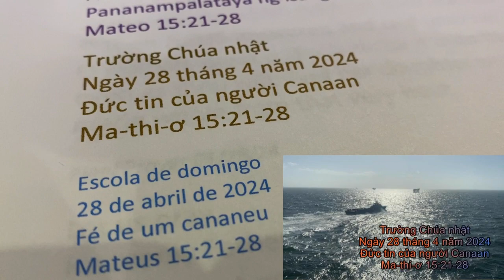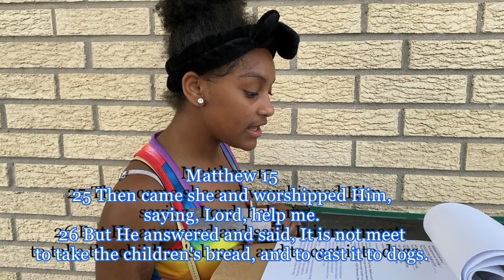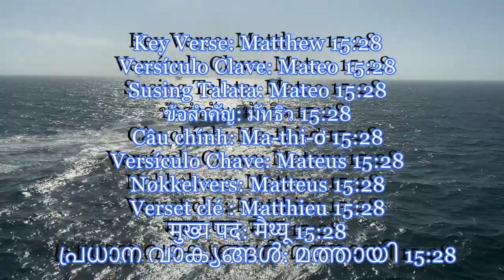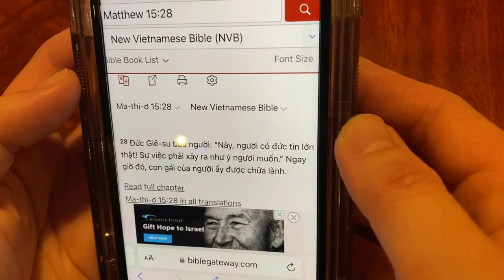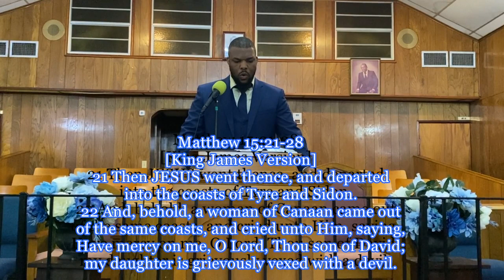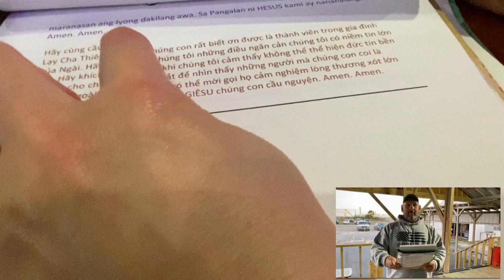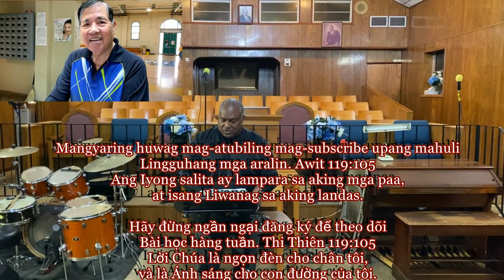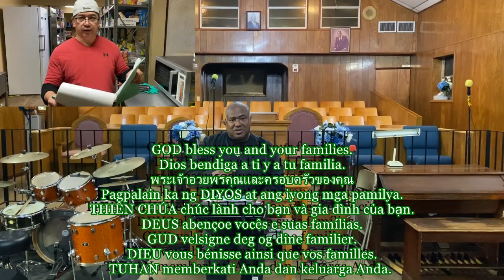Sunday School 04 28 24 Faith of a Canaanite Matthew 15 VV 21 28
Sunday School
April 28, 2024
Faith of a Canaanite
Matthew 15:21-28

โรงเรียนวันอาทิตย์
28 เมษายน 2024
ศรัทธาของชาวคานาอัน

Escuela dominical
28 de abril de 2024
Fe de un cananeo
Mateo 15:21-28

Linggong eskwela
Abril 28, 2024
Pananampalataya ng isang Canaanita
Mateo 15:21-28

Trường Chúa nhật
Ngày 28 tháng 4 năm 2024
Đức tin của người Canaan
Ma-thi-ơ 15:21-28

Escola de domingo
28 de abril de 2024
Fé de um cananeu
Mateus 15:21-28

Søndagsskole
28. april 2024
En kanaanitts tro
Matteus 15:21-28

L'école du dimanche
28 avril 2024
Foi d'un Cananéen

Background: Matthew 15:21-28
Devotion: Psalm 61
Devoción: Salmo 61
Debosyon: Awit 61
ความจงรักภักดี: สดุดี 61
Sự sùng kính: Thánh vịnh 61
Devoção: Salmo 61
Hengivenhet: Salme 61
Dévouement: Psaume 61
भक्ति: भजन 61

Key Verse: Matthew 15:28
Versículo Clave: Mateo 15:28
Susing Talata: Mateo 15:28
ข้อสำคัญ: มัทธิว 15:28
Câu chính: Ma-thi-ơ 15:28
Versículo Chave: Mateus 15:28
Nøkkelvers: Matteus 15:28
Verset clé : Matthieu 15:28
मुख्य पद: मैथ्यू 15:28
പ്രധാന വാക്യങ്ങൾ: മത്തായി 15:28

Key Verse: Matthew 15:28 (KJV)
28 Then JESUS answered and said unto her,
O woman, great is thy faith: be it unto thee
even as thou wilt. And her daughter was
made whole from that very hour.

Versículo Clave (Key Verse):
Mateo (Matthew) 15:28
[Reina-Valera 1960]
28 Entonces respondiendo Jesús, dijo: Oh mujer,
grande es tu fe; hágase contigo como quieres.
Y su hija fue sanada desde aquella hora.

Câu chính (Key Verse):
Ma-thi-ơ (Matthew) 15:28
[New Vietnamese Bible]
28 Đức Giê-su bảo người: “Này, ngươi có đức tin
lớn thật! Sự việc phải xảy ra như ý ngươi muốn.”
Ngay giờ đó, con gái của người ấy được chữa lành.

Susing Talata (Key Verse):
Mateo (Matthew)15:28
28 At sinabi sa kanya ni Jesus, “Ginang, napakalaki
ng iyong pananampalataya! Mangyayari ang
hinihiling mo.” At noon di'y gumaling ang kanyang anak.

Verset clé (Key Verse) : Matthieu (Matthew) 15:28
[Louis Segond]
28 Alors Jésus lui dit: Femme, ta foi est grande;
qu'il te soit fait comme tu veux.
Et, à l'heure même, sa fille fut guérie.

Thanks to all volunteers for participating
In this SS video lesson (Reading Scripture,
Translations, prayers, & by sending clips).
Our labor is not in vain in The Lord.

Gracias a todos los voluntarios por participar.
En esta videolección de SS (Lectura de las Escrituras,
Traducciones, oraciones y envío de clips).
Nuestro trabajo no es en vano en El Señor.

Cảm ơn tất cả các tình nguyện viên đã tham gia
Trong bài học video SS này (Đọc Kinh thánh,
Bản dịch, lời cầu nguyện và bằng cách gửi clip).
Công khó của chúng ta không phải là vô ích trong Chúa.

Merci à tous les bénévoles pour leur participation
Dans cette leçon vidéo SS (Lecture des Écritures,
Traductions, prières et envoi de clips).
Notre travail n’est pas vain dans le Seigneur.

Salamat sa lahat ng mga boluntaryo sa pakikilahok
Sa SS video lesson na ito (Reading Scripture,
Mga pagsasalin, panalangin, at sa pamamagitan
ng pagpapadala ng mga clip).
Ang ating pagpapagal ay hindi walang kabuluhan sa Panginoon.

ขอขอบคุณอาสาสมัครทุกท่านที่เข้าร่วม
ในบทเรียนวิดีโอ SS นี้ (การอ่านพระคัมภีร์
คำแปล คำอธิษฐาน & โดยการส่งคลิป)
งานของเราไม่ไร้ประโยชน์ในองค์พระผู้เป็นเจ้า

Weekly lessons.  Psalm 119:105
Thy Word is a Lamp unto my feet,
and a Light unto my path.

Lecciones semanales. Salmo 119:105
Lámpara es a mis pies tu palabra,
y una Luz para mi camino.

Lingguhang mga aralin. Awit 119:105
Ang Iyong salita ay lampara sa aking mga paa,
at isang Liwanag sa aking landas.

Hãy đừng ngần ngại đăng ký để theo dõi
Bài học hàng tuần. Thi Thiên 119:105
Lời Chúa là ngọn đèn cho chân tôi,
và là Ánh sáng cho con đường của tôi.

Glorifique a Jesus neste corpo
สรรเสริญพระเยซูในร่างกายนี้
ഈ ശരീരത്തിൽ യേശുവിനെ മഹത്വപ്പെടുത്തുക
Tôn vinh CHÚA GIÊ-XU trong thân thể này
Herliggjør JESUS i denne kroppen
Glorifiez JÉSUS dans ce corps
Muliakan YESUS dalam tubuh ini

Dios bendiga a ti y a tu familia.
พระเจ้าอวยพรคุณและครอบครัวของคุณ
Pagpalain ka ng DIYOS at ang iyong mga pamilya.
THIÊN CHÚA chúc lành cho bạn và gia đình của bạn.
DEUS abençoe vocês e suas famílias.
GUD velsigne deg og dine familier.
DIEU vous bénisse ainsi que vos familles.
TUHAN memberkati Anda dan keluarga Anda.